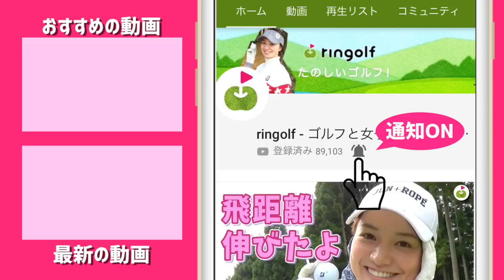アイアンのシャフトをカーボンに変えてみたい。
さて、「参考にならない！」「参考になる！」体感では3:1で参考にならないが優勢の、宮下のギア系の質問動画です。

今回は「アイアンシャフトをカーボンにしたいのだけど、どうなんですかね？」です。

解説は公私ともども仲良くさせていただいているPCM筒さん、
エストリックス長崎さんにも協力いただきました。

いくつかアイアン用のカーボンシャフトを試しながら、カーボンにすることってどういうことですかとお聞きしてみました。

というかこの動画の構成はかなり攻めてますね。。。

自分でみていて「冒頭から何を見せているのか」とハラハラドキドキです。

もし企画で「こういうのを試してくれ」という奇特な方いらっしゃいましたら、下にある企画募集フォームまでお待ちしております。

出演者
PCM 筒さん